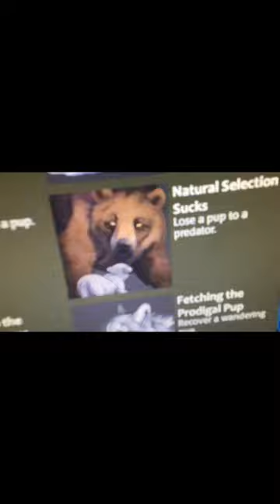WolfQuest AE Achievements I don’t like …